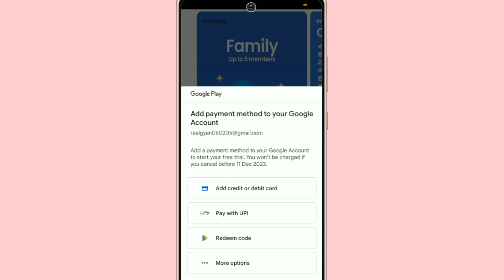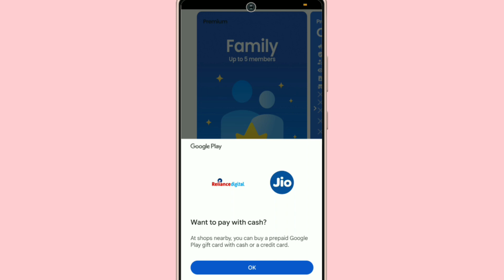Truecaller App Par Recharge Kaise Kare !! How To Recharge On Truecaller App